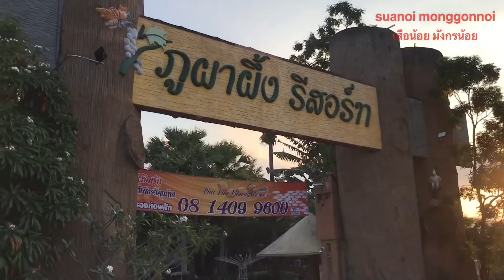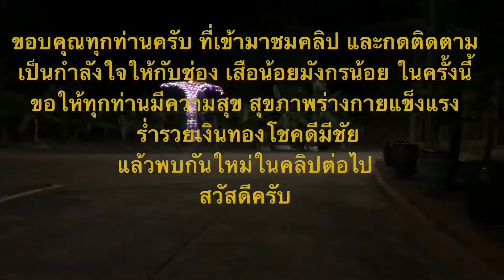ไปเที่ยวกับเสือน้อยมังกรน้อย#: พาชมบรรยากาศที่ ภูผาผึ้งรีสอร์ท อ.สวนผึ้ง ราชบุรี